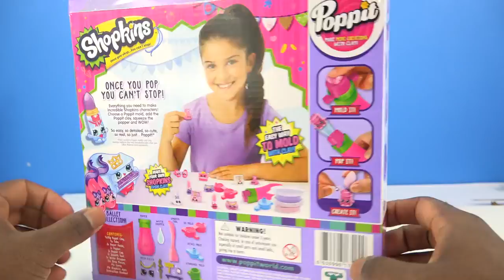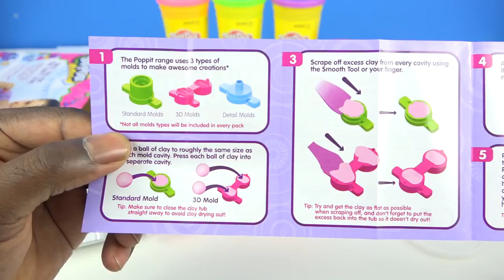How To Make Shopkins With 3d Molds Modelling Clay Poppit and Play Doh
Music